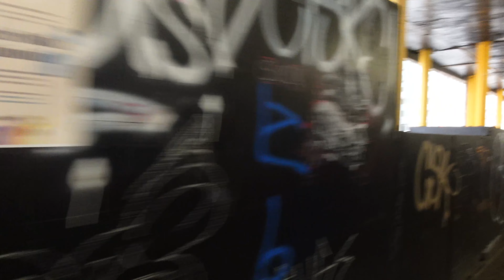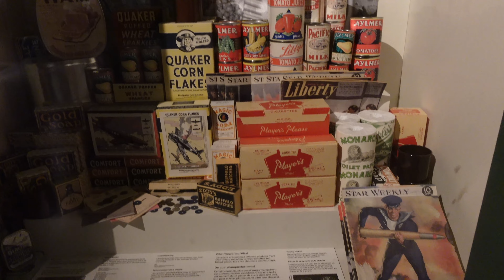Séjour à Ottawa ! - vlog 26 au 28 juillet 2023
Hello hello ….

•Codes promotionnels**
Omy Laboratoires « CAMILLE20 »
Evive Nutrition « CAMILLEHARTON20 »
NUDA CANADA « CAMILLEH10 »
KaseMe « CAMILLEH10  »
WeCook : CH367M60 (60$ - 30$ sur 2 commandes)
Cook it « CAMILLEH924 » (50%off)
Aura « Camille15 »
EmmaSleep « camillesleep5 »